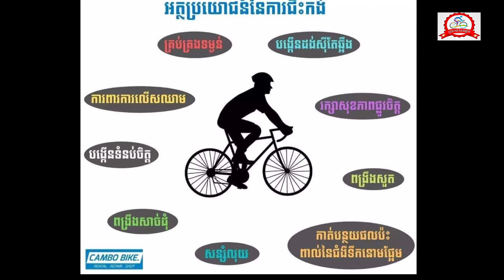ក្រុមកង់ខេត្តកំពង់ឆ្នាំង /KPC BIKE TEAM /We exercise for health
Hello!ក្រុមកង់ខេត្តកំពង់ឆ្នាំង /KPC BIKE TEAM /We exercise for health
 👉🏻 My Channel: Mouny Fishing